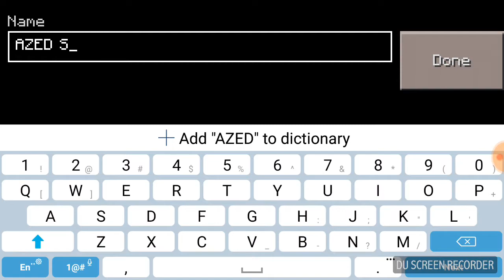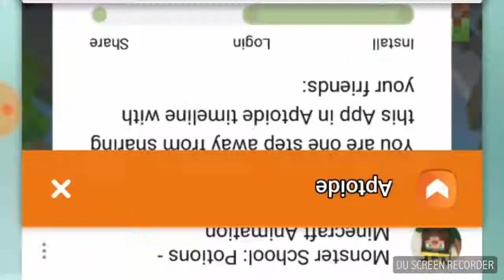MY FIRST MINECRAFT SURVIVAL LET'S PLAY | Minecraft PE 0.12.1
Today... I will be doing my very own survival let's play. This let's play will be my first series. If you want to see more.